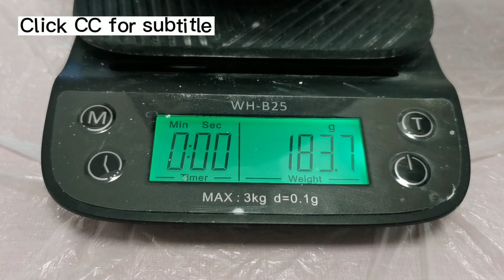How to Make Dried Flower Candle At Home / Gel Wax Candle Making Ideas / 无模具用3种不同蜡材制作干花柱蜡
Description
This episode shows how to make dried flower candle at home without molds, I hope it can give you some gel wax candle making ideas. 无模具用3种不同蜡材制作干花柱蜡. Dried flower pillar candles are perfect for home decoration.

Where can I buy final works made on the video?(Only sell in Europe)